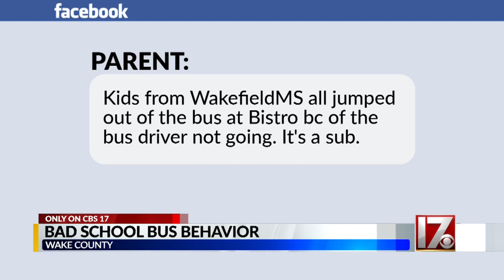WCPSS responds after video shows Wake County students jumping out bus window